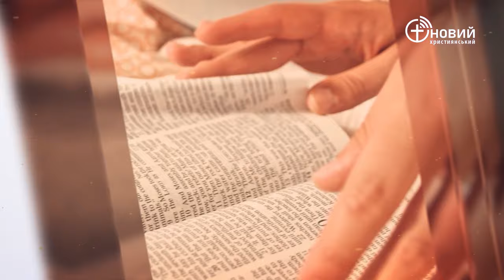«Щоденний хліб» / 20 липня / Олександр Клименко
«Тож за їхніми плодами пізнаєте їх» Матвія 7:20 (UTT)